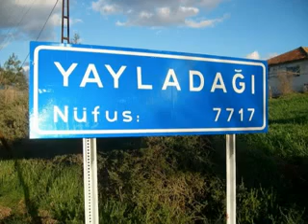Kaleden İndirdiler (Emmo) - Hatay Türküsü